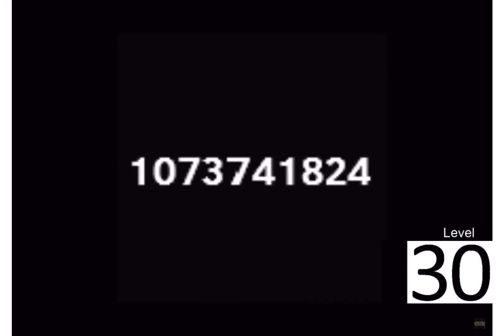2048 tiles level 22 (4194304) to 30 (1073741824) 2x speed to 16x speed